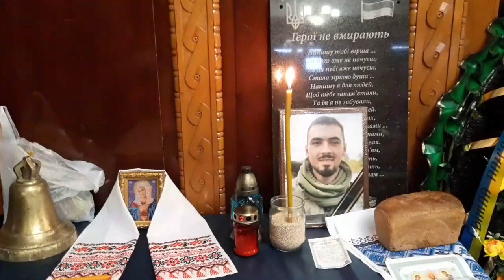Загинув, захищаючи Україну: У Коростишеві попрощалися з Валерієм Жакуном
Знову невимовним болем та гірким смутком прийшла страшна звістка до Коростишівської громади: захищаючи рідну землю від російських загарбників, загинув достойний син України - ЖАКУН ВАЛЕРІЙ ОЛЕГОВИЧ, 2001 року народження.

У понеділок, 16 січня, громада попрощалася з ВАЛЕРІЄМ ЖАКУНОМ, що загинув, захищаючи Україну, 03 січня 2023 року, під час ворожого артилерійського обстрілу поблизу н.п. Красна Гора, Донецької області.

Героя провели  в останній путь, віддавши належну шану. Поховали загиблого за Україну воїна на військовому секторі міського кладовища.

Хоробрий воїн захищав не тільки Україну, а й кожного з нас, нашу свободу і незалежність.
Життя людини є безцінним, душа – безсмертна, а пам’ять про Героїв – вічна!

Коростишівська громада й уся Україна глибоко сумує і співчуває родинам полеглих воїнів  та жодними словами не втамувати пекучий біль, не загоїти рани у душі.

Нехай опіка Всевишнього й наші молитви полегшать гіркоту втрати і родинне горе. Схиляємо голови у великій скорботі. Вічна пам’ять та шана кожному нашому захиснику!

Герої не вмирають, а навічно вписують своє ім’я в історію України та оберігають її з небес.